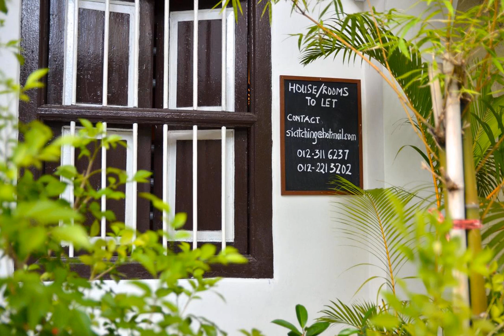27 Concubine Lane | 27 Lorong Panglima, 30000 Ipoh, Malaysia | AZ Hotels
27 Concubine Lane | 27 Lorong Panglima, 30000 Ipoh, Malaysia